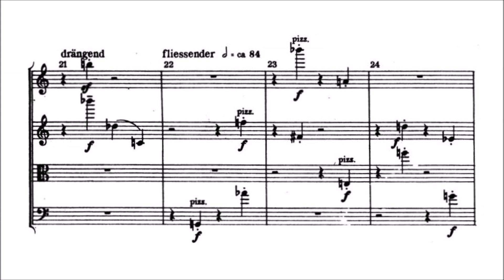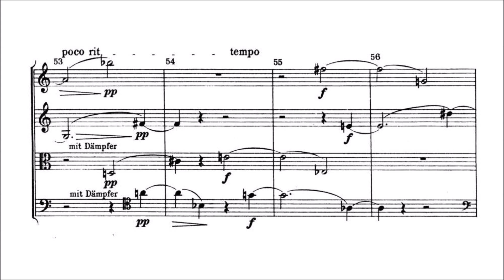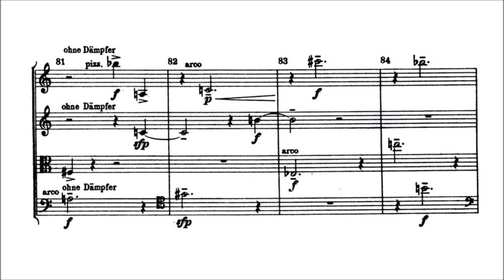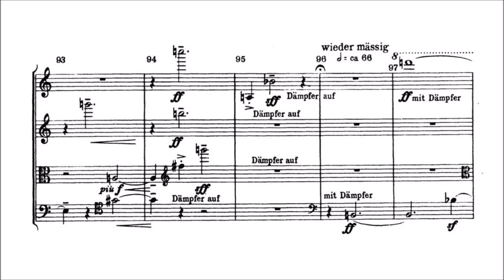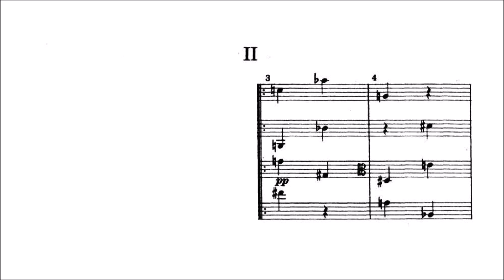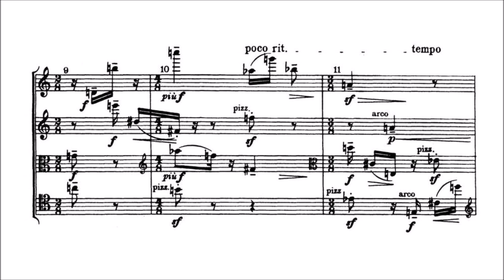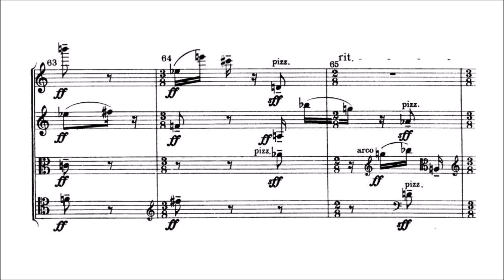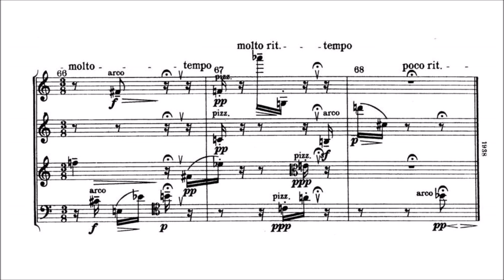Anton Webern - String Quartet, Op. 28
Anton Webern (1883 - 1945) - String Quartet, Op. 28 (1938)

I. Mässig [0:00]
II. Gemächlich [3:56]
III. Sehr fliessend [5:45]

LaSalle Quartet (1974)

Webern's String Quartet, Op. 28, is his third major work for string quartet and typically lasts around 7 - 8 minutes.

"The piece is in three movements:
Mässig (Moderately) – a movement in variation form.
Gemächlich (Leisurely) – in ternary form (ABA), the outer parts being a four-part canon with all the notes the same length (fluctuations in tempo aside).
Sehr fliessend (Very flowing) – a freer movement with numerous changes in texture and mood. In a letter to Erwin Stein, Webern described the middle part of this movement as a fugue.

The String Quartet is composed using the twelve-tone technique.

"The String Quartet, Op. 28, was Webern's last completed chamber work. It was written in 1938 and dedicated to the American Elisabeth Sprague Coolidge, who commissioned the work. Its austere manipulations of twelve-tone mirror forms and canons invoke a meditative intensity that has been influential on both sides of the Atlantic.

Unlike Webern's earlier quartets, Opp. 5 and 9, the Op. 28 does not rely on the dramatic curve that dominated Germanic musical writing throughout history. More than any other piece from the Second Viennese School, it explores the possibilities of the twelve-tone row without excessive narrative baggage. This non-discursive technique heard before in different forms. Satie, in Paris, had created a sound he called "furniture music" that hovered and did not bring the listener through an aesthetic transformation, sustaining a level of deliberate detachment. There were several differences between the approaches of Satie and Webern. The most immediate is Satie's use of a post-tonal, salon music sound, which was meant to maintain an ironic relationship to light parlor fare. Webern's twelve-tone music does not engage in a dialogue with societal music or a dilettante public. He was not an urbane man, and his music had everything to do with where music was meant to go, as he saw it. Satie's music related to art and society; Webern's music related to nature and history.

Since World War II, American and European composers have drawn inspiration from Webern's late works. European composers such as Boulez and Stockhausen have gravitated towards the twelve-tone organization of Webern, regarding the Op. 28 as the greatest chamber work among his output. American composers such as Cage and Feldman were attracted to the mysterious ambivalence that Webern's late music seems to maintain. Even the late quartets of Schoenberg sound, by comparison, grounded in traditions the composer may not have wished to perpetuate. Webern made music from such a remote, yet interior perspective that his works had great appeal to the individualist, New World psyche. The specific power of his final string quartet will immediately strike anyone who listens to the music of the New York School, the post-war American equivalent to Austria's Second Viennese School. Even when the New Yorkers were making music on the principle of chance, the quartets of Cage and Earl Brown have a remote delicacy that cannot escape comparisons to Webern's Op. 28. Though American composers have sought to create art that is indigenous to the artists of the New World and without European influence, their admiration for Webern has remained unqualified. The String Quartet, Op 28, is one of the most uncluttered, precise, and evocative works of the twentieth century."

(sources: Wikipedia, AllMusic)

In memory of Johann Sebastian Bach (31 March 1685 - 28 July 1750)